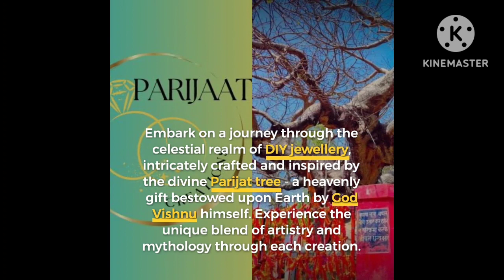DIY BEAUTIFUL BEADED FLOWER 🌼 🌸 how TOMAKE BEADED FLOWER handmade BEADED FLOWER BEADED ACCESSORY